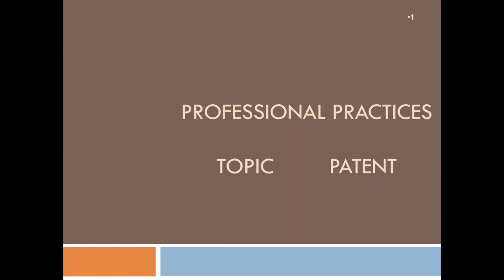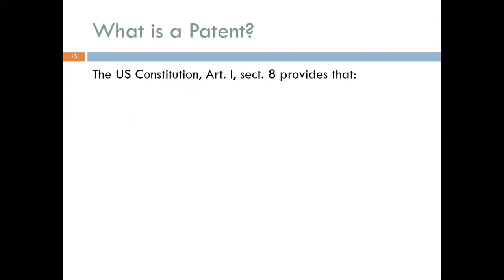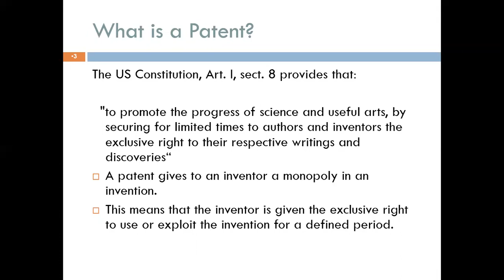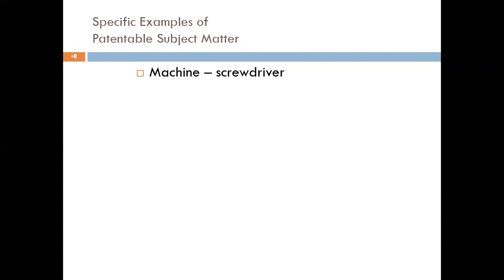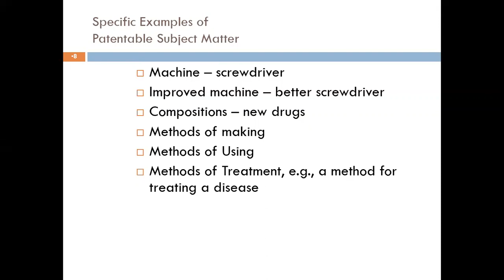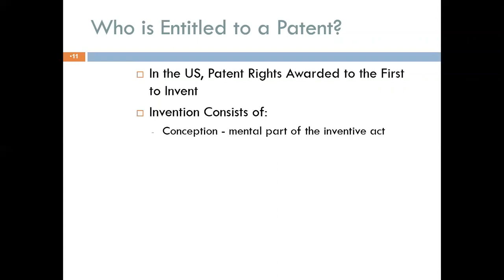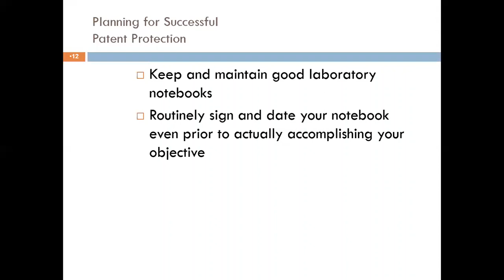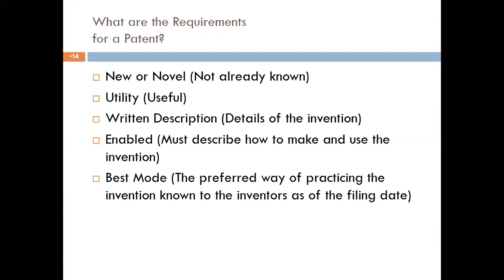Intellectual Property Right & patent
What is Patent? Patent Rights, Period of Protection, What is Patentable?
Examples, What Cannot be Patented? Who is Entitled to a Patent?
Planning for Successful Patent Protection, Requirements for a Patent